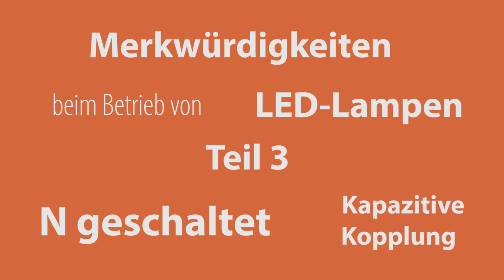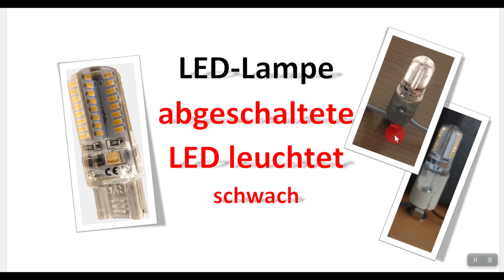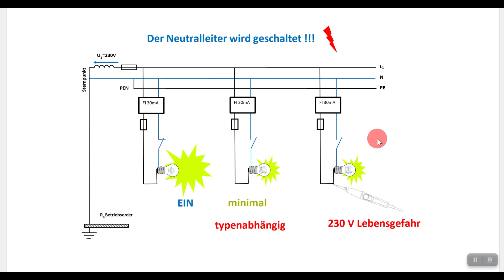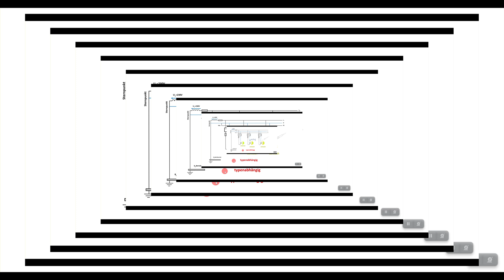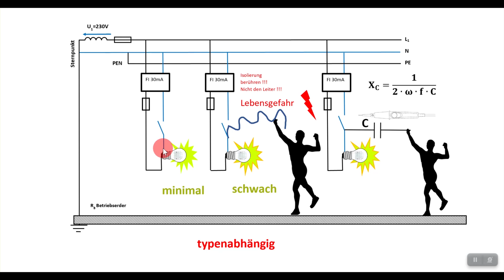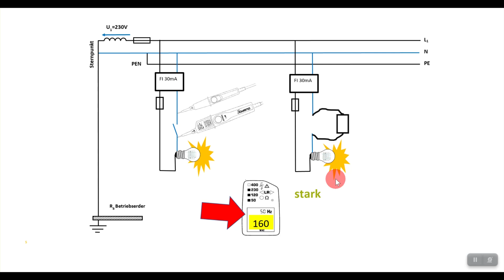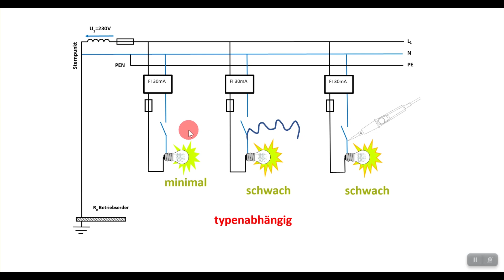Abgeschaltete Lampe leuchtet / Kapazitive Kopplung / Elektrotechnik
Nicht zur Nachahmung geeignet !!!
Bei geschaltetem Neutralleiter und offenem Schalter leuchten manche LED leicht weiter. Der Effekt kann leicht durch eine lose Leitung verstärkt werden, da dann die kapazitive Kopplung verstärkt wird. Bei einer Messung mit einem Duspol leuchtet die Lampe stark !!!

00:00 Einleitung
01:06 Fehlerhafte Installation
02:33 Lampen an Steckern
03:24 Messungen
04:56 Situationen im Schaltbild
06:07 Kapazitive Kopplung
08:52 Zweipolige Messung / LED leuchtet stark
09:57 Fazit und Ausblick